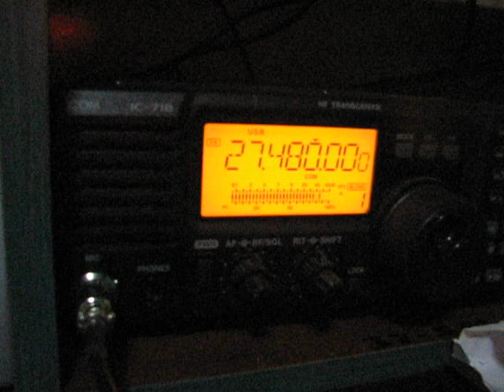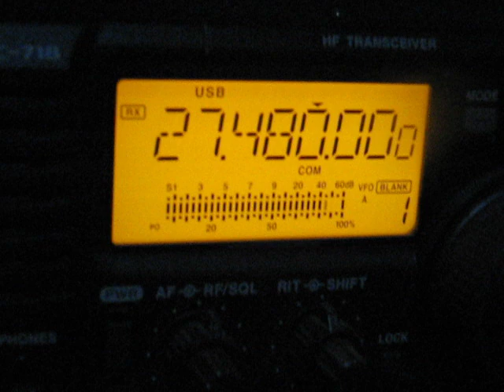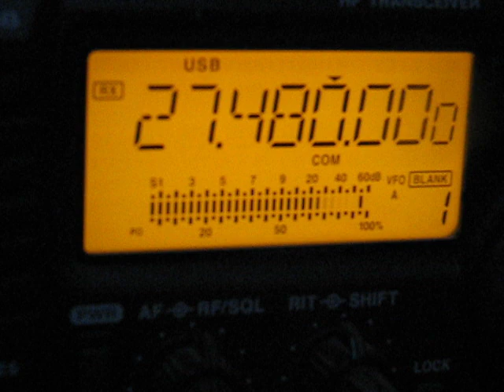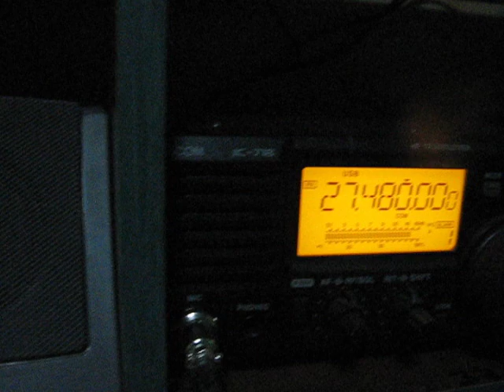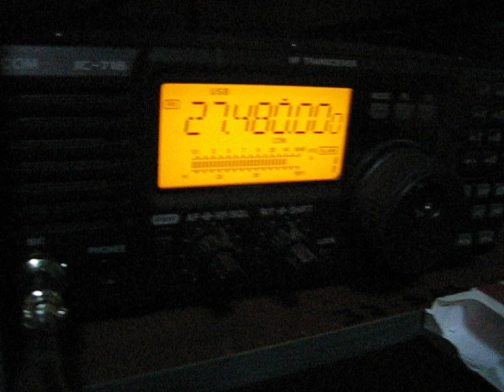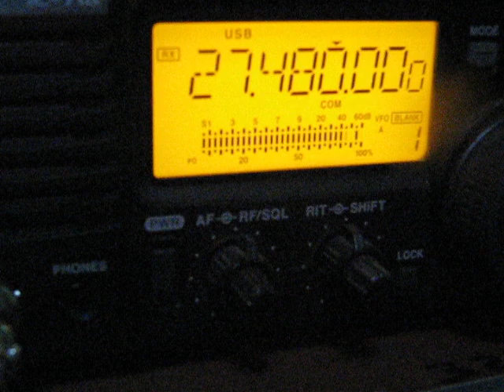32sd150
32SD150 QSO 32SAB103